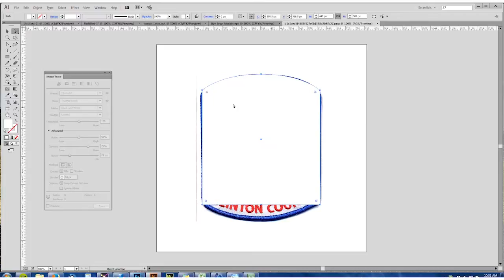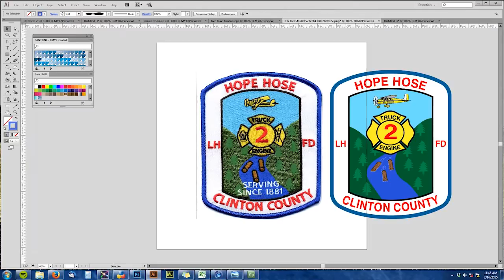TheBravestDecals.com Fire Department Decal re-creation. Start to finish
Ever wondered what goes into creating a crisp, clean image for the decals you purchase? here is a short time lapse of design and printing.